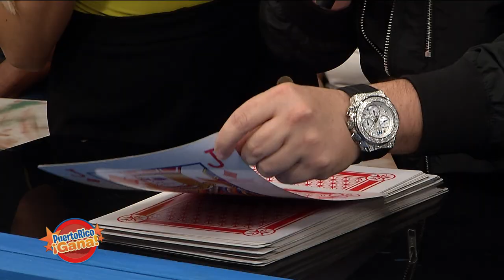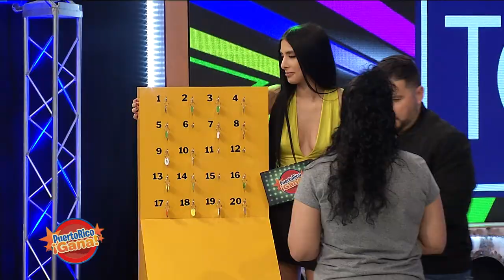Puerto Rico Gana - 8–30-2019- #1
Segunda temporada de Puerto Rico Gana, un show de juegos y entretenimiento familiar producido por Telemania inc para Telemundo Puerto Rico animado por Alex DJ.